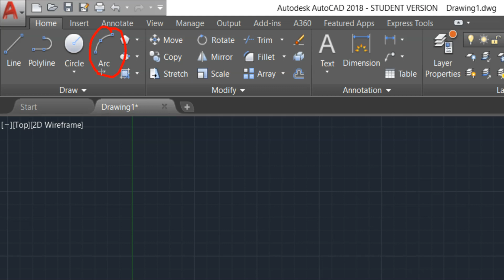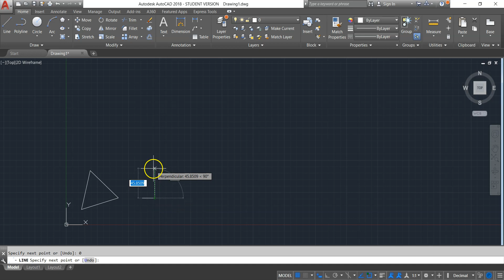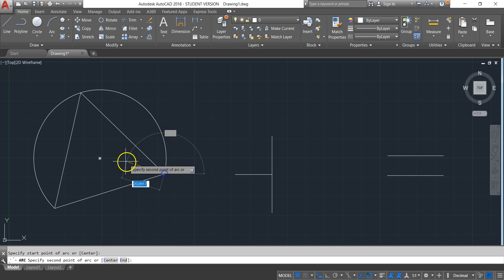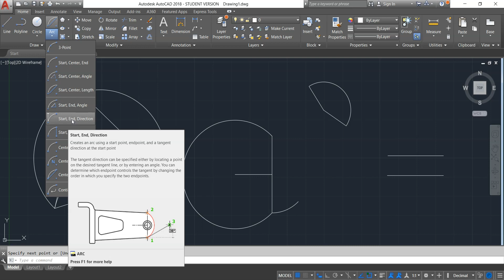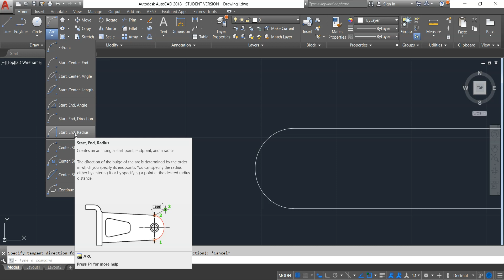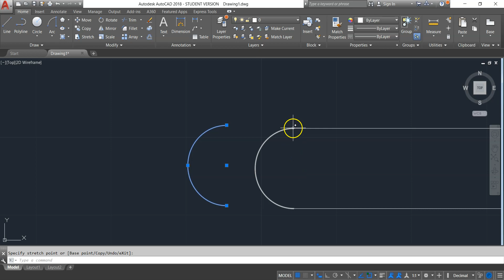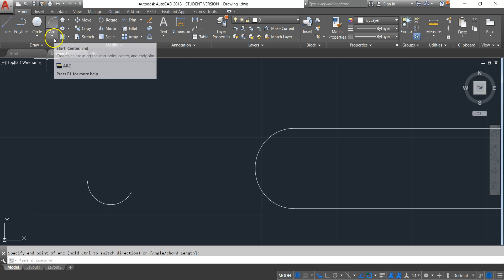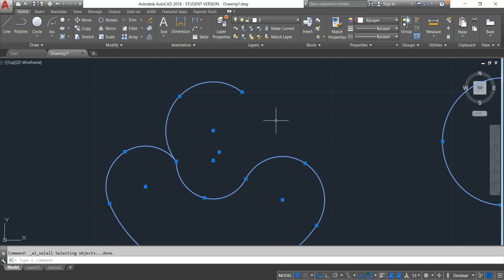1.5 - ARC - Grunnleggende bruk - Autocad for Teknisk Fagskoler (Elektro).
Espen Malkomsen Aamodt viser grunnleggende bruk av ARC funksjonen i Autocad.